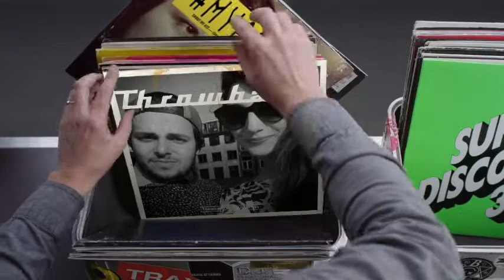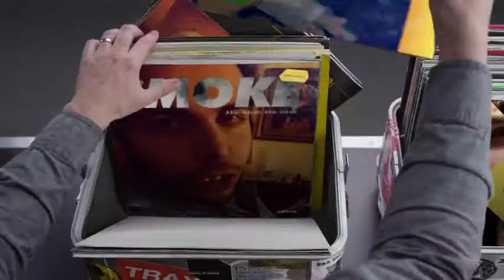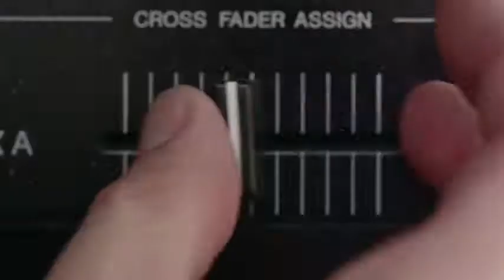Hashtag My Ass - Tiiixi Record Box